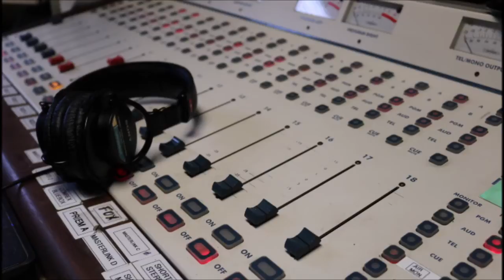Assemblyman Brian Miller addresses campaign finance allegations